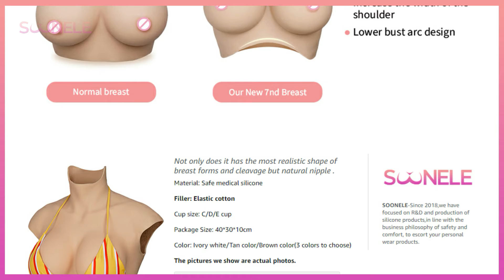SOONELE 7th Generation Silicone Breastplate C-E Cup Breast Plate